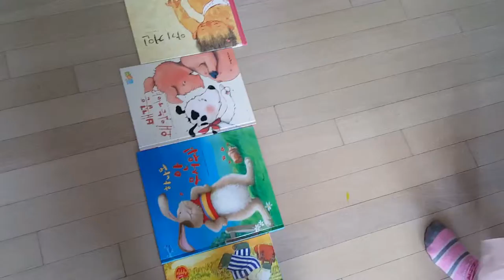채연.우진 종이비행기 (paper airplane) 골인 시키기♡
보물상자 박스에 종이비행기(paper airplane)골인♡
즐거운 겨울방학 놀이♡
사이좋은 남매♡